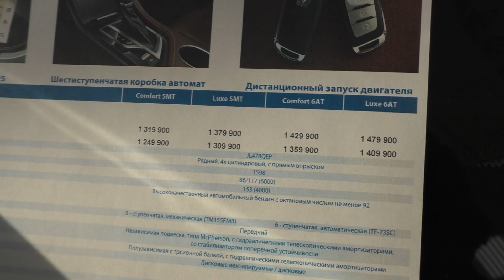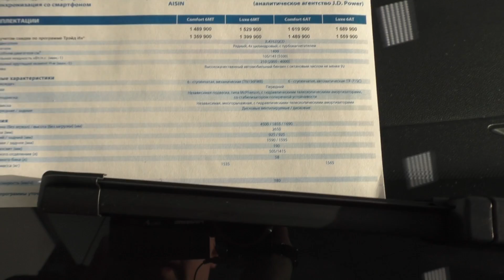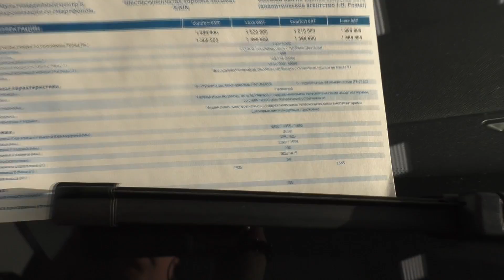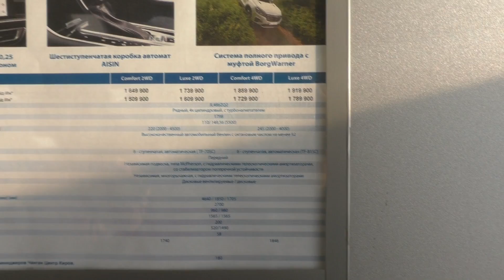Changan цены апрель 2021 #1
Сегодня узнаем модельный ряд Changan 2021 и цены на новые автомобили. Автомобили: Changan сs75 FL  Changan cs 35 Plus и Changan сs 55 актуальные комплектации и цены все детально покажу.

Кто хочет  улучшить контент Дмитрича карта Сбер 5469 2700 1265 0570 на квадрокоптер Dji Mavic Mini

Группа вместо телевизора